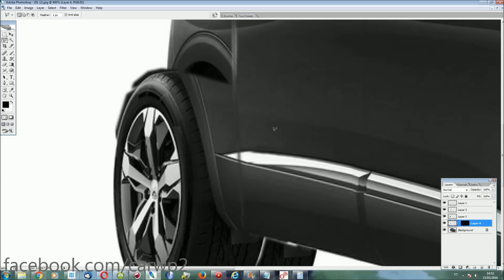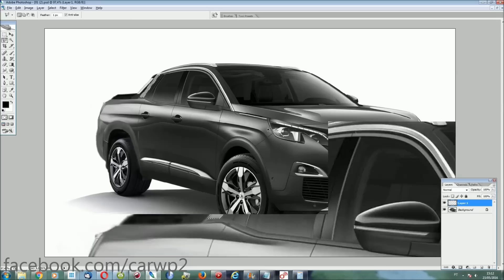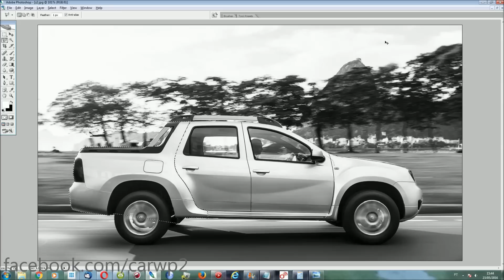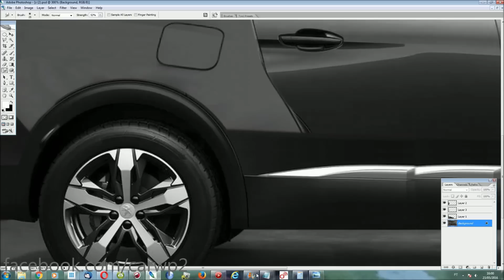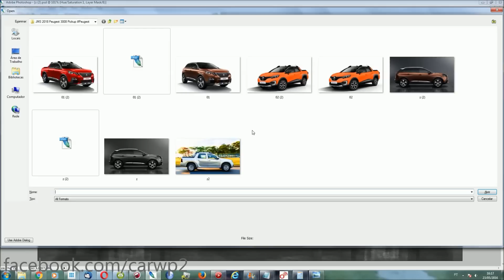PHOTOSHOP Peugeot 3008 Pickup 2018